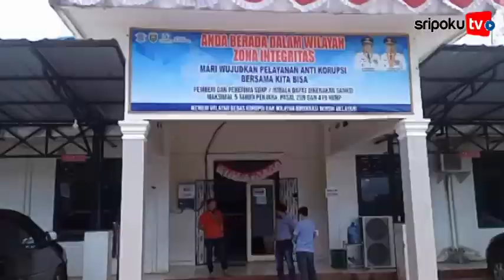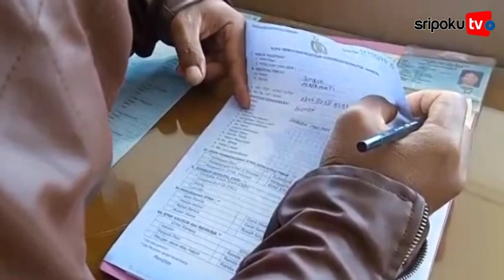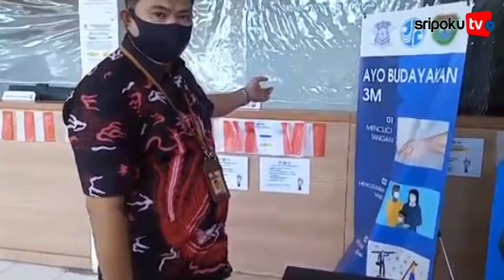Pemutihan Pajak Kendaraan Sampai Akhir September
SRIPOKU.COM, BANYUASIN -- Antusias masyarakat Banyuasin akan kewajiban membayar pajak kendaraan meningkat.
Meskipun terkena dampak Covid -19 perekonomian warga mengalami gangguan.

Kepala Samsat Banyuasin Eka Juarsa SSos MSi, Jumat (4/9/2020) mengatakan,
kesadaran masyarakat untuk membayar pajak kendaraan baik dari pelosok desa hingga kota meningkat.

Dilihat dari realisasi penerimaan pemutihan awal Agustus hingga 31 Agustus mencapai Rp 2,464.386 dari target Rp 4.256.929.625, berkisar 0,58 atau berkisar 58 persen.

"Untuk tahap pertama mencapai 58 persen dari target dan Insyaallah di tahap kedua bisa mencapai target 100 persen," kata Eka

seraya menyebutkan pemutihan dimulai  tanggal 1-31 Agustus 2020 yang di launching oleh Gurbernur Sumsel

Realisasi pemutihan di perpanjang hingga tahap kedua September 2020 mendatang.

"Tahap kedua ini sudah mencapai 64 persen dari target dan pihak Samsat terus mensosialisasikan melalui Babinsa dan para kades untuk mengingatkan warganya akan bayar pajak," tuturnya.